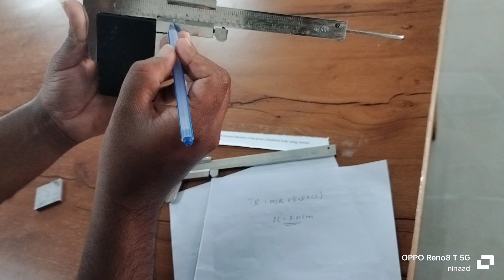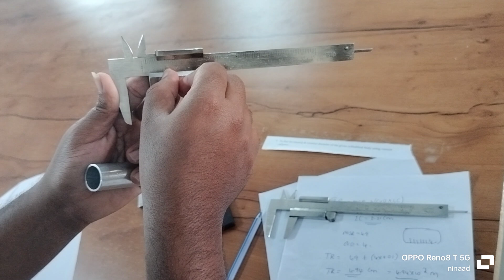vernier callipers ✌️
To Determine dimension of slab
To find diameter of cylindrical object